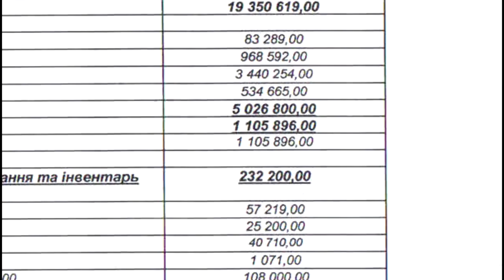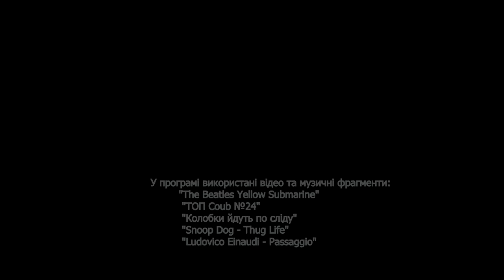Новости Днепропетровска Zabeba News №15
Еженедельные сатирические новости Днепропетровска от С.Шишкина